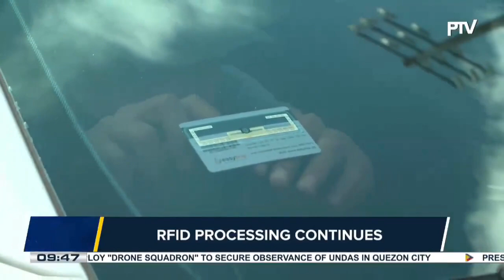NLEX, SCTEX management expect heavier vehicle volume this Friday afternoon